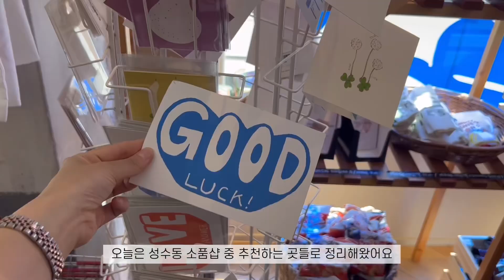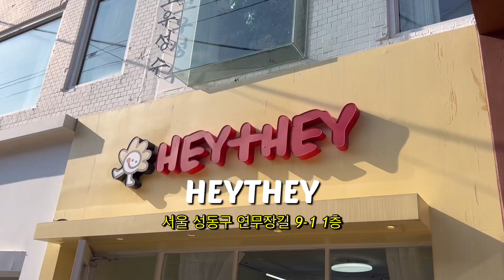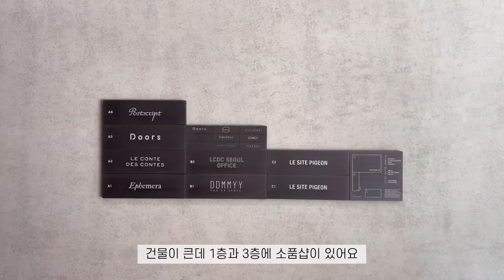성수동 주민이 추천하는 소품샵 BEST!!🩵 먼치스앤구디스 | 포인트오브뷰 | 헤이데이 | 띵굴스토어 | LCDC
안녕하세요 송타민이에요😊
정말 오랜만이네요..ㅠㅠ
그동안 블로그 한다고 정신이 없었어요..
이제 유튜브도 하려구요!!! 앞으로 자주 영상 올리겠슴미당🫡

오늘은 성수동 주민이 추천하는 소품샵 best 정리해봤어요~!!!
동네 주민 추천이니까 믿으셔도 됩니댜🫢🩵🩵

00:08 포인트오브뷰
01:02 헤이데이 성수
01:36 먼치스앤구디스
02:16 성수연방 띵굴스토어
03:12 LCDC